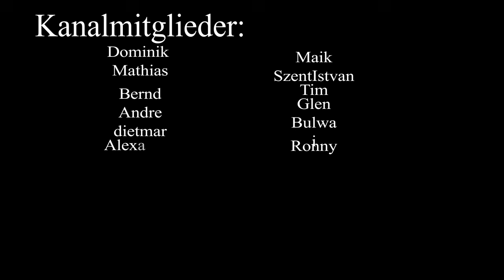Gegen die Flut - Ein Song über Widerstand und Selbstbestimmung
Gegen die Flut" ist ein kraftvoller Song, der den unerschütterlichen Willen beschreibt, sich gegen gesellschaftlichen Druck und Erwartungen zu stellen. Dieser Track thematisiert den inneren Kampf und die Herausforderungen, denen man begegnet, wenn man seinen eigenen Weg geht und sich nicht von der Masse treiben lässt. Lass dich inspirieren und ermutigen, deinen eigenen Weg zu finden und deinen Überzeugungen treu zu bleiben, egal wie stark die Strömung ist.